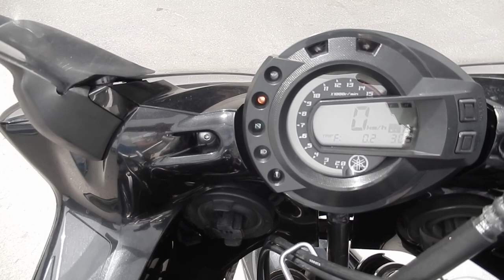No B7606 YAMAHA FZ6 S